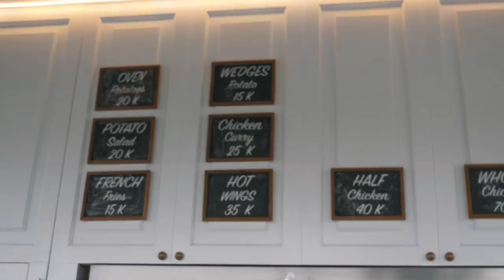TRAVEL DAYS CAN SUCK - UBUD TO CANGGU | Bali, Indonesia Travel Vlog 140, 2018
Our Bali adventures have been amazing, but in this travel day vlog we had some frustrations going from Ubud to Canggu ⬇ Click 'Show More' ⬇

Today we head from Ubud to Canggu in this travel vlog from 2018. Things were relatively smooth until it got to the point of finding our Canggu villa.

Long story short, in typical Bali 30+ degree heat we ended up walking for about 500 metres over cobblestones, dirt, mud and broken bricks with our luggage sweating our asses off because the driver would not go down the road.

What ever. Any day of travel and adventure is a good day!